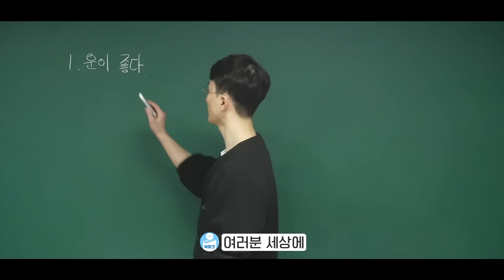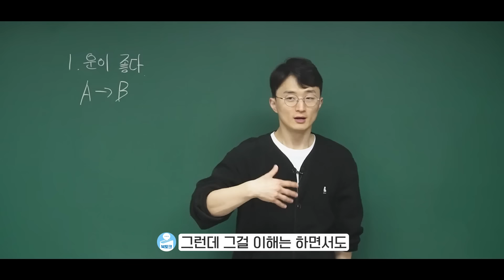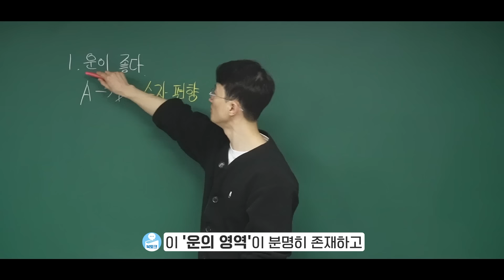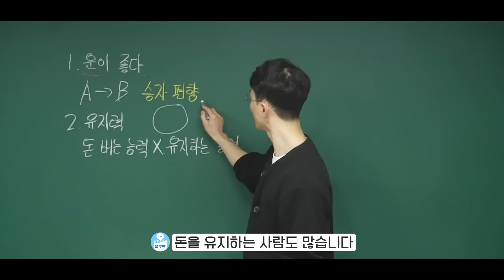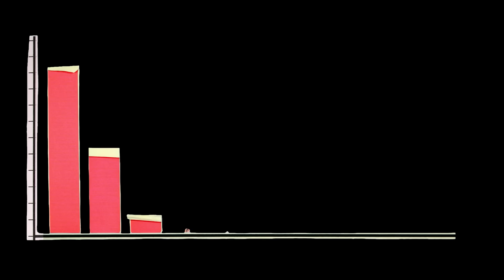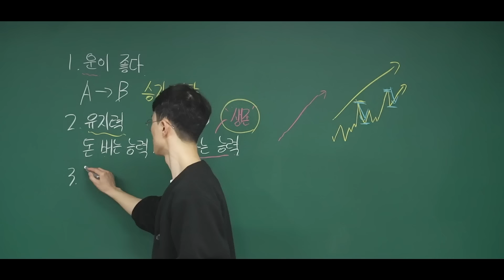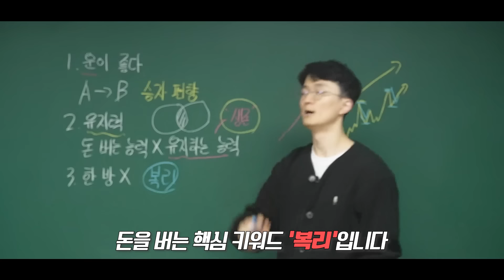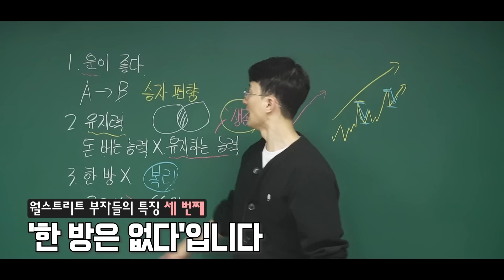월스트리트에서 발견한 부자들의 뜻밖의 공통점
▼ 이거였구나! 부자들은 다 아는 단 한 가지 성공비결